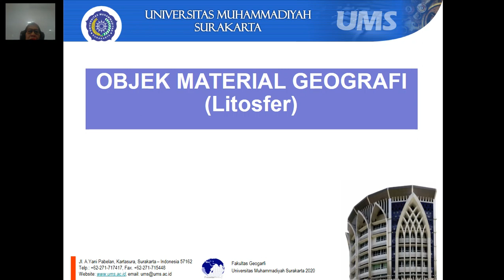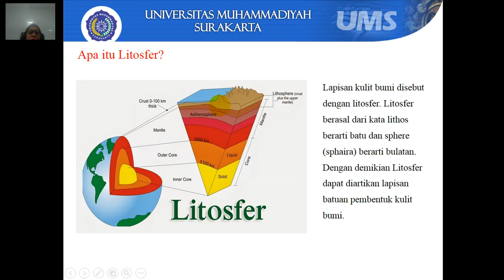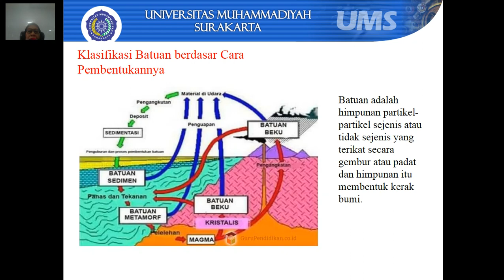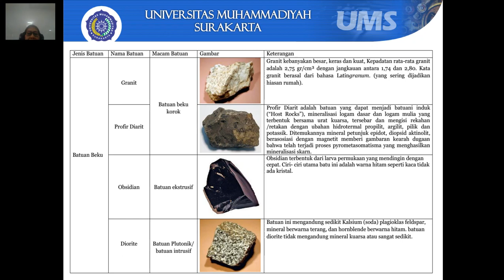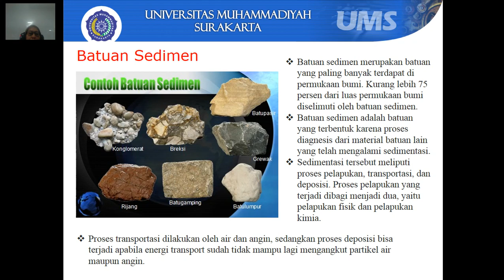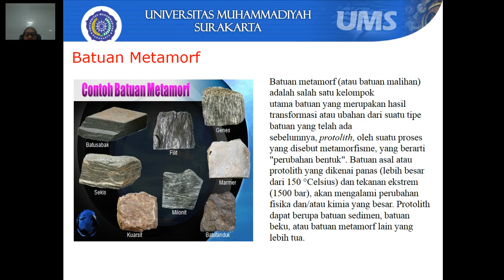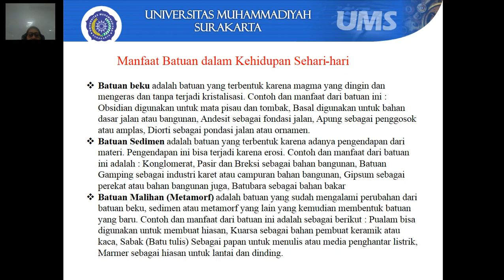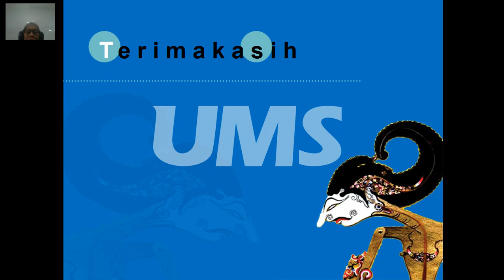Pengantar Geografi I Objek Material Geografi (Litosfer)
Assalamualaikum Wr Wb.
Hallo semuanya...
Selamat datang kembali pada perkuliahan Pengantar Geografi pertemuan ke-14 (Empat Belas). Video berikut merupakan penjelasan dari materi Pengantar Geografi dengan judul "Objek Material Geografi: Litosfer". Pada video ini lebih menekankan pada konsep dan teori tentang Objek Material Geografi: Litosfer. Semoga video penjelasan ini dapat membantu anda semua dalam belajar secara daring.
Selamat belajar di rumah yaw dan jangan lupa selalu jaga kesehatan. Patuhi protokol kesehatan dengan cara: selalu memakai masker, selalu mencuci tangan, dan jaga jarak. Semoga video pembelajaran ini dapat bermanfaat bagi pemirsa. Jangan lupa berikan komentar anda untuk pengembangan video ini